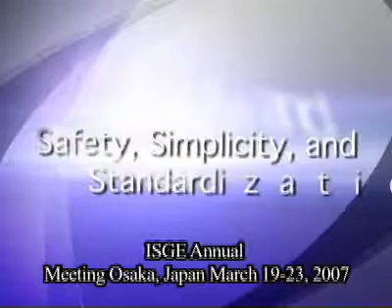Fibroids Update; Is Myomectomy Obsolete?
ISGE Annual Meeting, Japan March 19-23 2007
Togas Tulandi
by Tamer Seckin